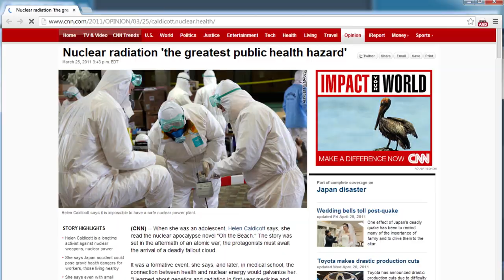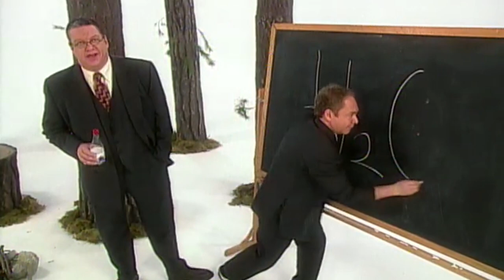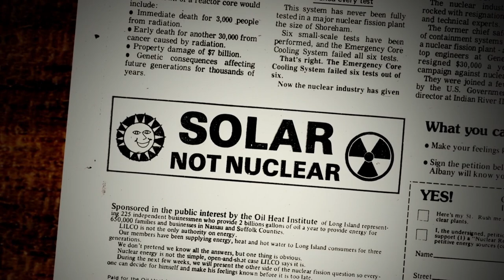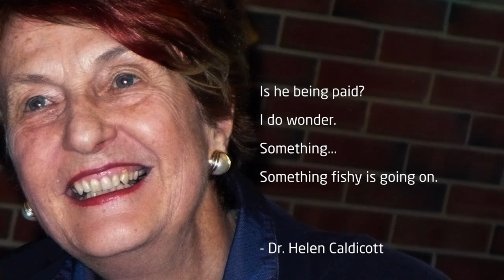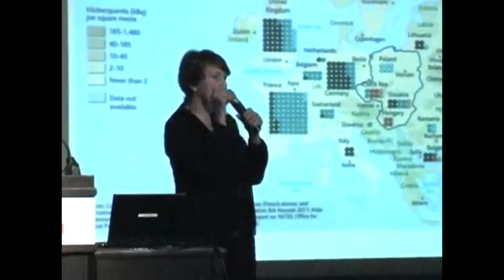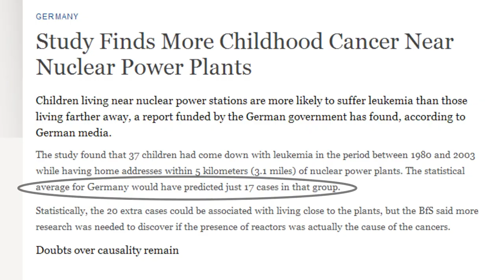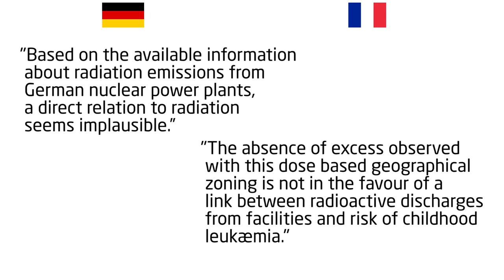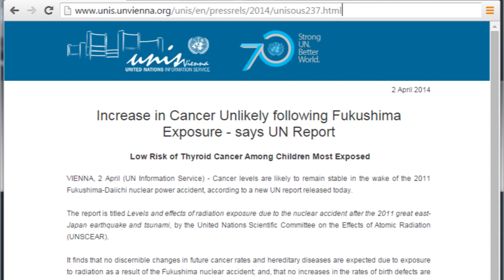Penn & Teller vs Dr. Helen Caldicott, Candles & Anti-Nuclear Fearmongering - TR2016c 4h54m39s20f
Dr. Helen Caldicott's attack on George Monbiot is just one of her entertainingly bizarre statements collected here.

Penn & Teller describe her type of language as one of "Environmental Hysteria", a tone enabling them to get hundreds of signatures on petition against dihydrogen-monoxide.

Is it enough that a fact-based argument can be made against Dr. Helen Caldicott's wild claims?

If she can persuade her audience that humans must revert to candlelight to stop global warming... a practice which would pollute the air more rather than less... then how can her campaign of disinformation be addressed?